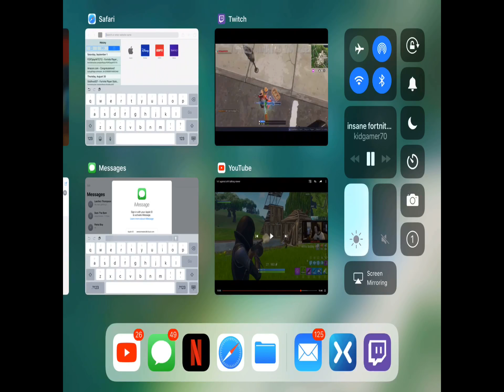I hate third party